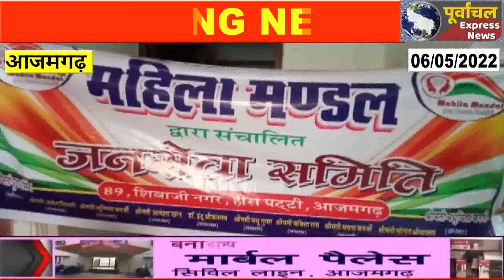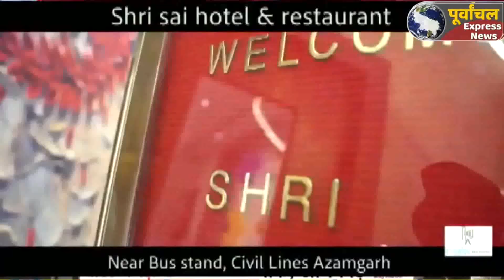# आजमगढ़ :बेटी की शादी करने में आर्थिक समस्या से जूझ रहे रिक्शावान पिता,संस्था ने बेटी की गोद भराई !